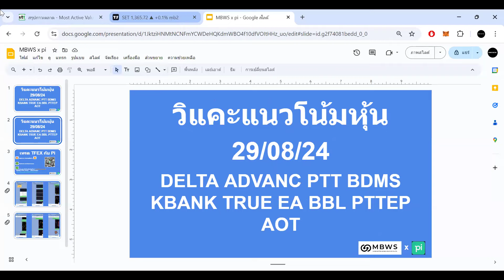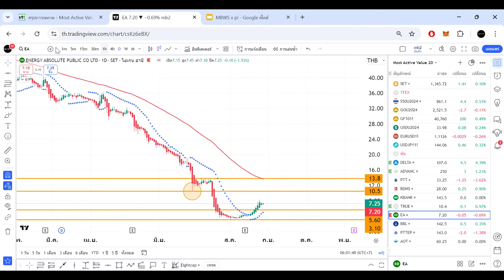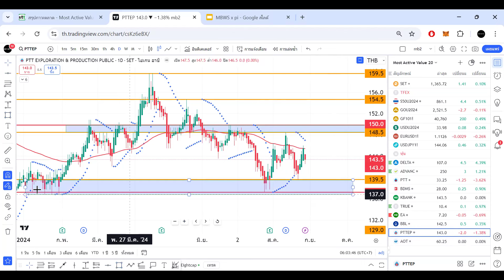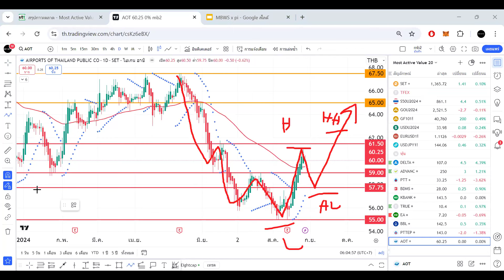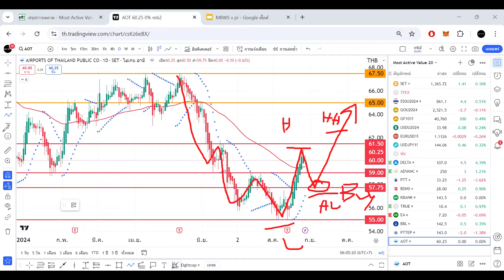วิแคะหุ้น 29/08/24